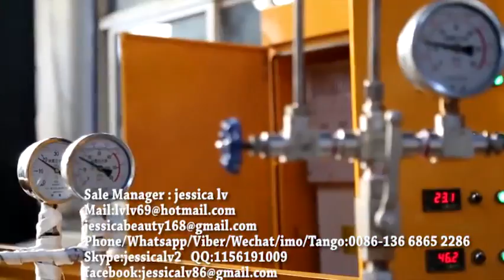EPE foam machine,New Condition Foamed EPE Foam Sheet Machine